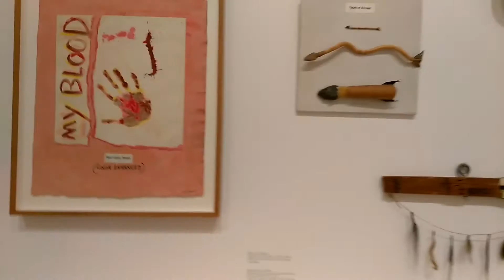World Of Art Jimmy Durham 2017